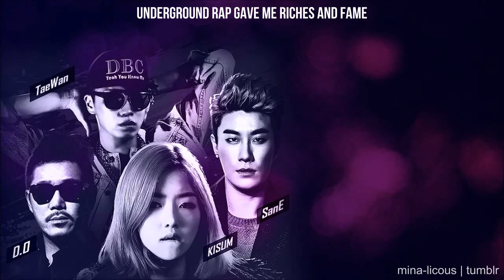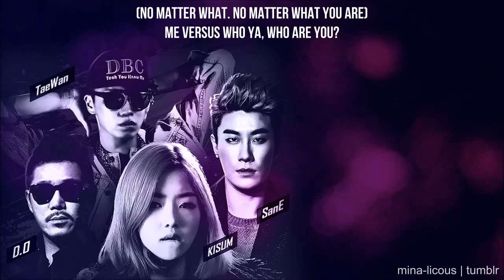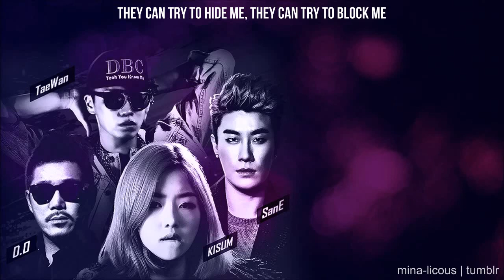[HD] Kisum, San E, Taewan (C-Luv) - Superstar (Unpretty Rapstar) [English Subbed]